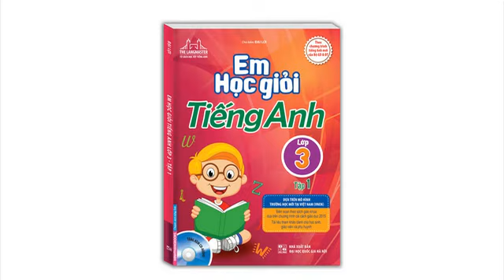The Langmaster - Em học giỏi tiếng Anh lớp 3 - Tập 1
Bộ sách “Em học giỏi tiếng Anh lớp 3 tập 1 và tập 2” được biên soạn theo khung giáo trình tiếng Anh đang được giảng dạy trong các trường Tiểu học trên toàn quốc. Bộ sách được biên soạn rất công phu, kỹ lưỡng và tâm huyết của các giáo viên, giảng viên có nhiều kinh nghiệm giảng dạy ở các trường chuyên Anh.

         Bộ sách được chia thành 2 tập:

               Tập 1: từ Unit 1 đến Unit 10

               Tập 2: từ Unit 11 đến Unit  20

Với mỗi bài học, chúng tôi đều biên soạn theo ba phần kiến thức cơ bản: Lý thuyết, thực hành ngôn ngữ và thực hành kỹ năng.

       Phần Lý thuyết tổng hợp nội dung ngữ pháp quan trọng của từng bài học.

       Phần Thực hành ngôn ngữ được trình bày một cách chi tiết, khoa học theo ba phần: Từ vựng–Ngữ âm–Ngữ pháp giúp các em vận dụng các kiến thức trong phần Lý thuyết.

       Phần Thực hành kỹ năng: Các bài tập được biên soạn theo từng bài học có nội dung tương ứng với bài học trong sách giáo khoa giúp các học sinh thực hành kỹ năng Nghe–Nói–Đọc– Viết.

      Kết hợp với nội dung trong sách là đĩa CD phát âm tiếng Anh chuẩn của người bản ngữ. Chúng tôi tin rằng bộ sách sẽ giúp các em học sinh nâng cao kiến thức và là nguồn tài liệu tham khảo đáng tin cậy cho thầy cô giáo và các vị phụ huynh trong quá trình giúp các em yêu thích môn học này.